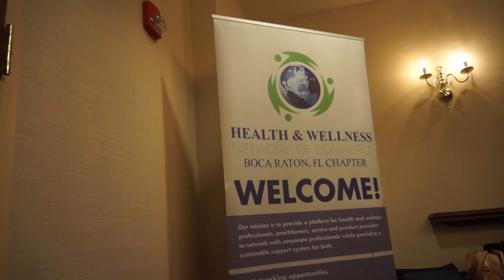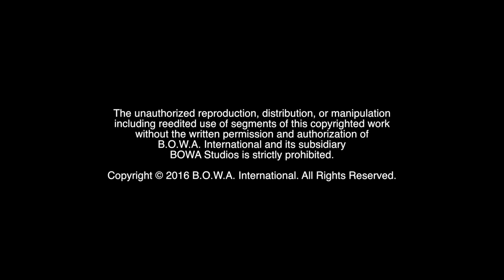HOW TO GROW GLOBALLY (Season 4, Episode 9)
How do you make a global movement? Watch to find out!

The Motivation Mogul and Marketing Crusader welcome the founder of the Health and Wellness Network of Commerce to South Florida.

BOWA Studios
12221 SW 129 Court